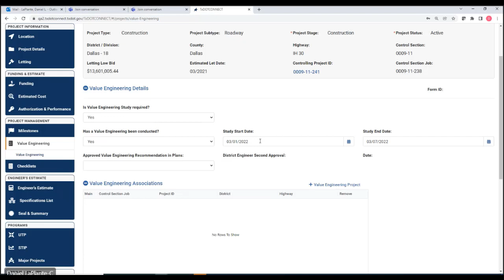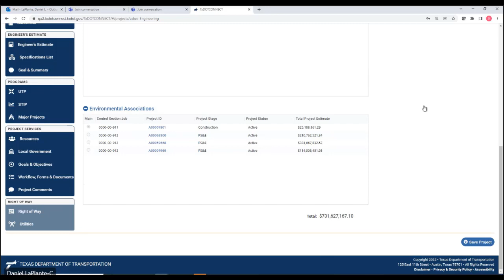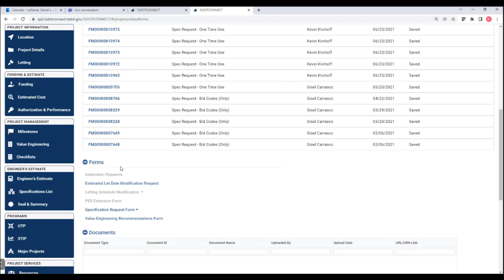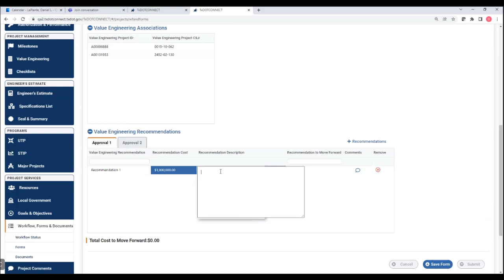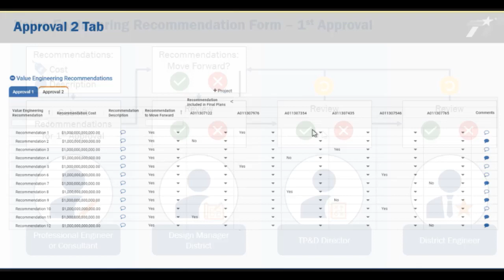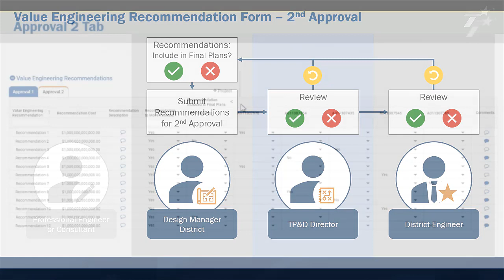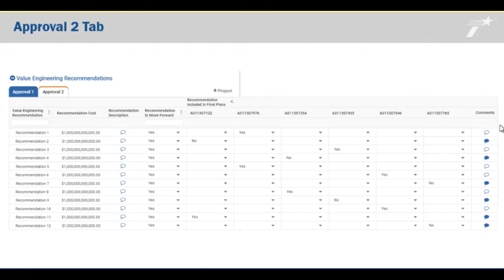TxDOTCONNECT Value Engineering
TxDOTCONNECT system experts demonstrate new functionality that allows users to manage Value Engineering in one centralized location.